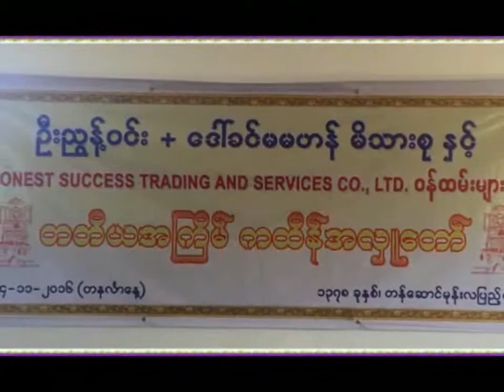Honest Success (KAHTAIN) 2016-11-15